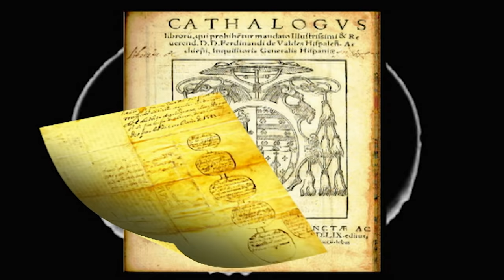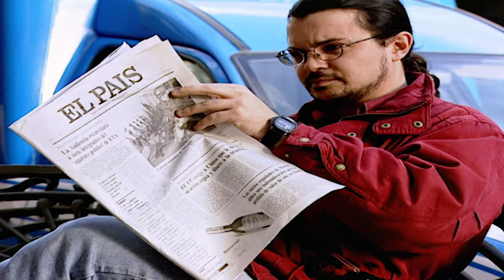Limits: Satanic - Now in High Quality (Part 1/5)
The end of the millennium crisis brought about many apocalyptic messengers that openly displayed their worship of forces culturally classified as occult or dark. But this type of cult has always existed. This documentary will revise the beliefs linked with satanism. We also focus our attention in sinister cases occurred lately in which the cult of devil is related to violent crime. People who have escaped from satanic sects will offer us an impressive evidence.

Follow us on:
Síguenos también en: